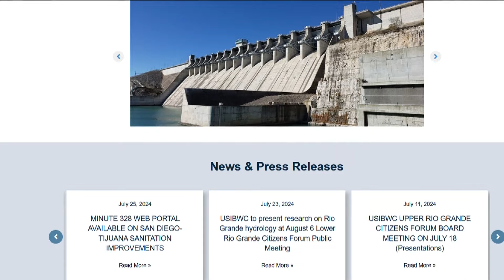Violation notice issued to Border wastewater station for odors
A notice of violation has been issued to the International Boundary and Water Commission regarding odors near the Tijuana River Valley, officials said Wednesday.

According to the county, a pump stopped working on June 16 and resulted in the discharge of around 300,000 gallons of untreated wastewater containing sewage.

The notice, issued Monday, was sent to the IBWC after the San Diego County Air Pollution Control District received around 150 complaints since July 21 regarding foul smells coming from the Hollister Wastewater Pump Station.